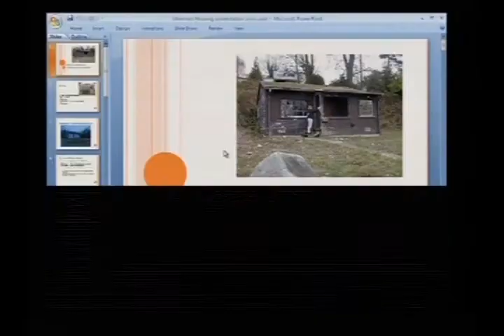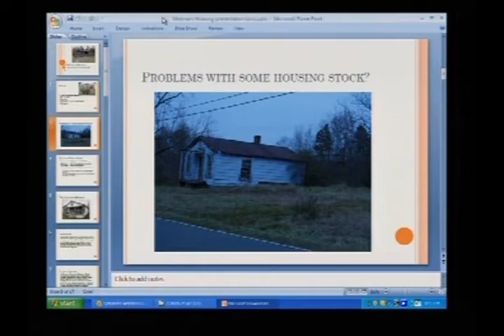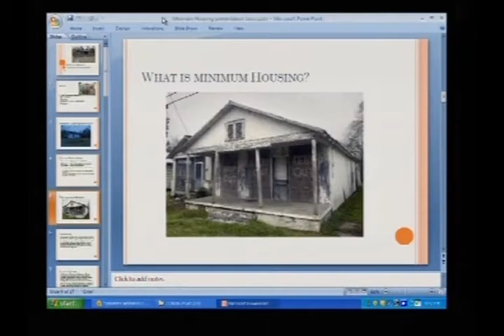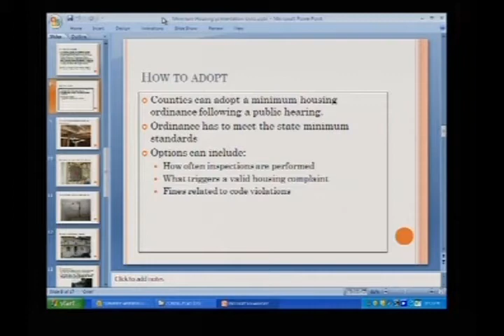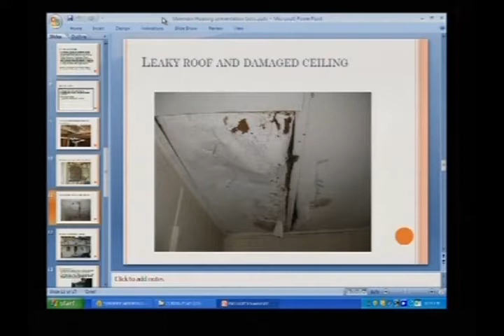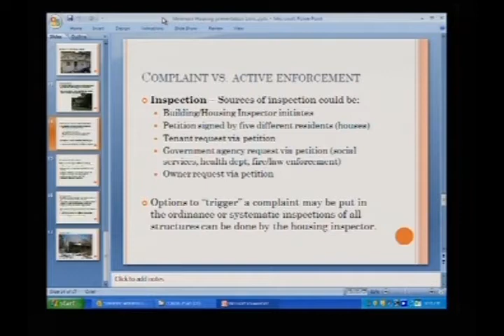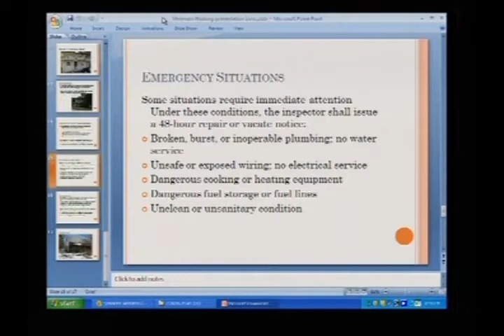Stanly County Board of Commissioners Meeting - 09\04\2012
September 4th meeting of the Stanly County Board of Commissioners